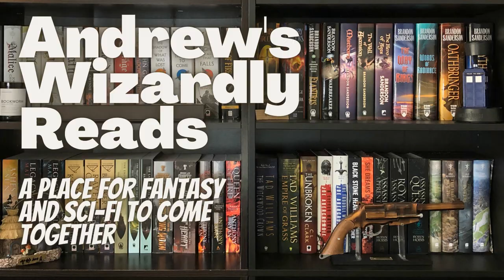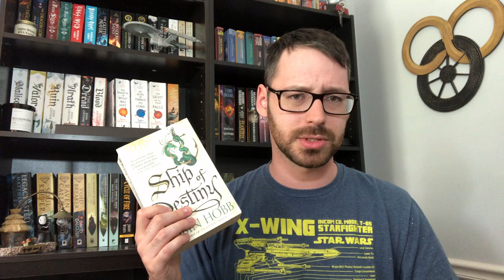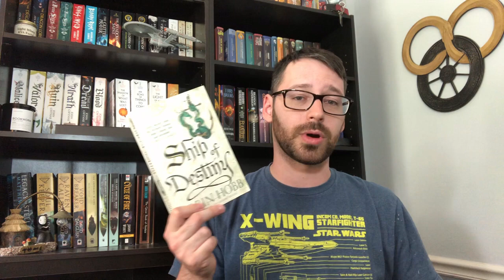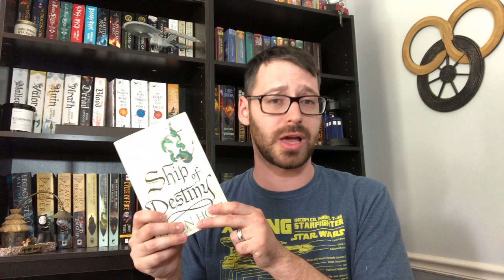SO LONG LIVESHIP TRADERS! Ship Of Destiny Non-Spoiler Review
This concludes the Live Ship Traders trilogy in Robin Hobb's ROTE saga! It was a grand adventure reading and discussing with new friends. Loved it so much that I agreed to move right into Tawny Man.